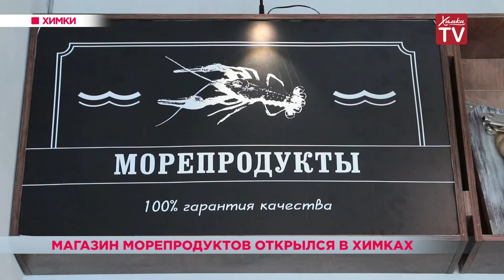Магазин морепродуктов открылся в Химках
Фирменный магазин морепродуктов открылся в Химках. Здесь представлено более пятисот наименований. Охлажденная рыба и полуфабрикаты — отсюда даже самый искушенный гурман не уйдет без покупок.
Качество продуктов, которые предлагает химчанам новый магазин, оценил заместитель главы администрации Химок Игорь Панчук. Он отметил, что главное преимущество этого места в том, что морепродукты попадают на прилавки свежайшими, прямо от производителя, минуя торговые сети и перекупщиков.
В магазине работает кухня. Вы можете приобрести рыбку, а профессионал вам ее правильно приготовит. Отведать блюдо можно прямо здесь.
Торговля в Химках постоянно развивается. Появляется все больше мест, где жители могут приобрести свежие качественные продукты прямо от производителя.